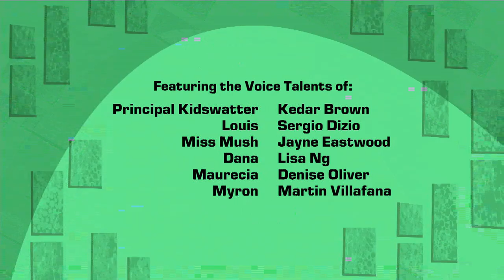Wayside: A Special Series | KEEP IT WEIRD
Watch your new favourite special series for you Wayside fans to enjoy!

Join the new kidd Todd (Michael Cera, Arrested Development) as he enters a school where cows roam free, class elections are decided by a game of dodgeball, and falling asleep in class is not only okay, but encouraged. As Todd's new teacher Miss Jewels (Kathy Najinny, King of the Hill) is fond of saying, "students can learn so much when they are asleep"